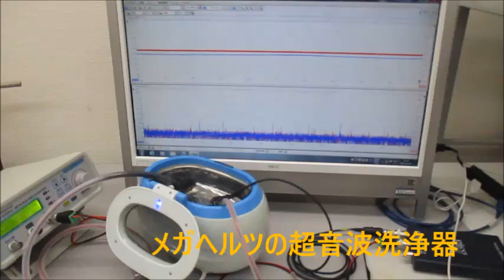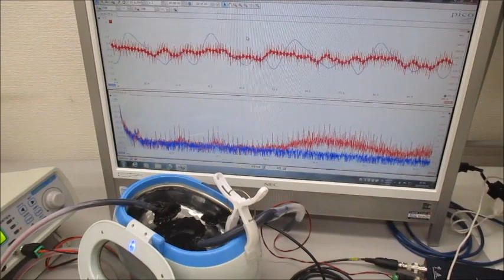ファンクションジェネレータと超音波プローブとオリジナル超音波洗浄器の組み合わせ実験（超音波システム研究所）